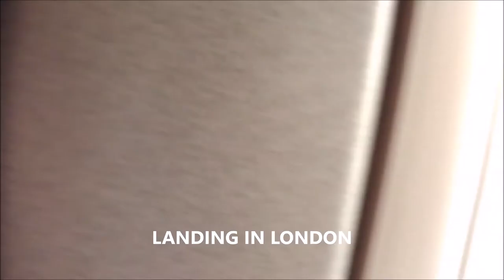Miami MIA - London LHR - Warsaw WAW British Airways B744 + A320N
Lot z Miami do Warszawy przez Londyn Heathrow. Samoloty - Boeing 747-400 G-CIVE oraz Airbus A320Neo - G-TTND.